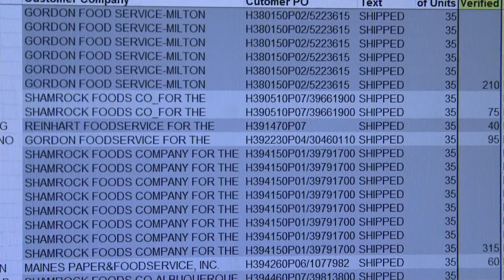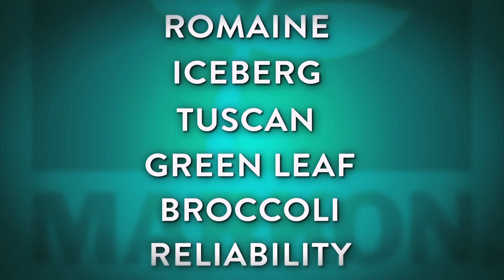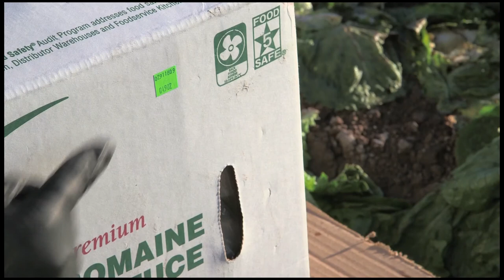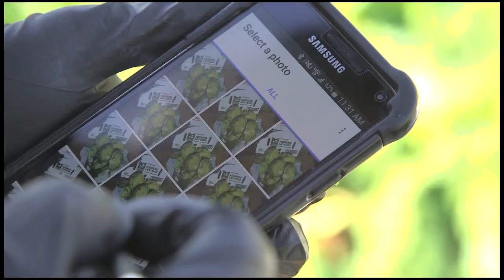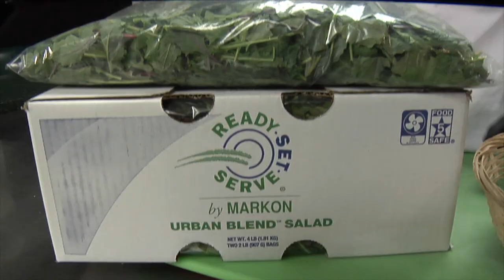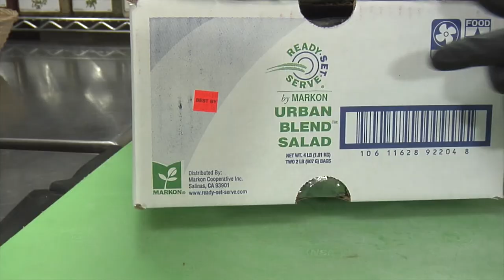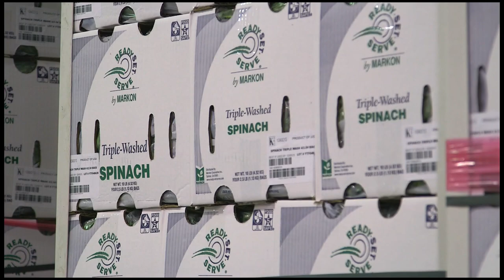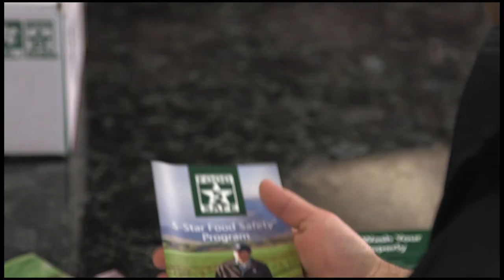Video Loop for Food Show